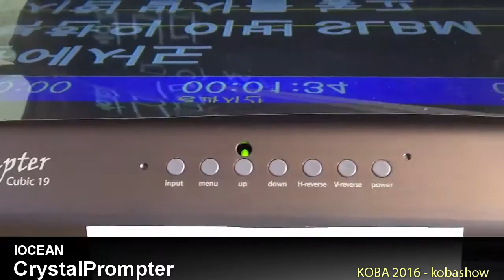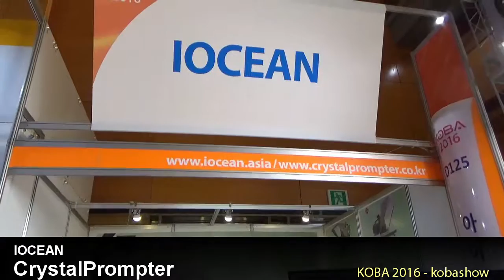CrystalPrompter : KOBA 2016 Sketch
KOBA 2016에 전시된 CrystalPrompter 영상입니다.